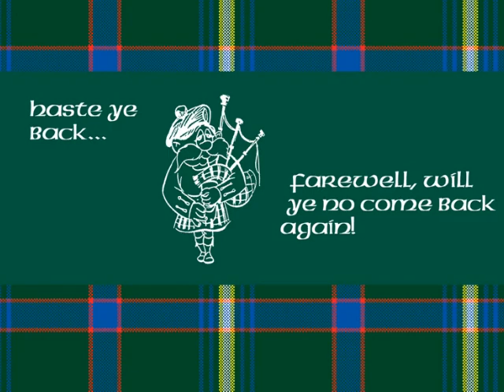Bundanoon Highland Gathering Inc (Bundanoon is Brigadoon)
Photograph's by Jeff McGill